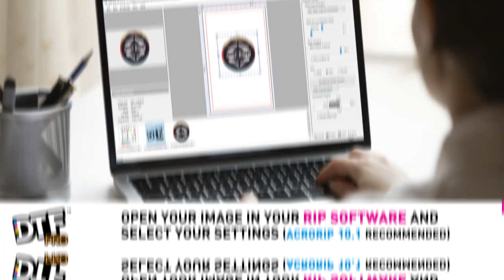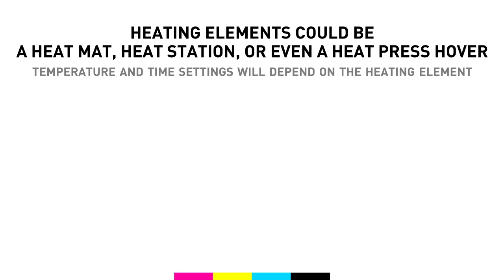What is DTF (Direct to Film) Printing? Learn what you need to print DTF for T-shirts in under 2 mins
DTF = Direct to Film
DTF Printing is a popular and inexpensive technology with amazing results, used by print shops and hobbyists to custom print to T-shirts and other textiles and apparels. This short 2 min video shows you the basics and goes over the equipment and supplies needed to be successful at DTF Printing / DTF Print